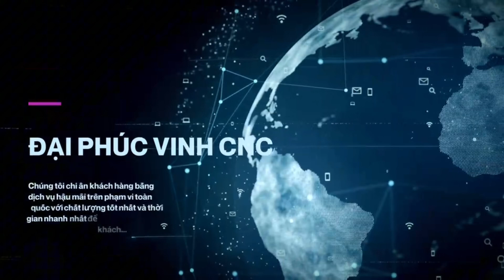Máy cắt tấm laser fiber CNC Ironwood IR-3015F/3E | Mang đến sản phẩm siêu đẹp, chính xác cao.